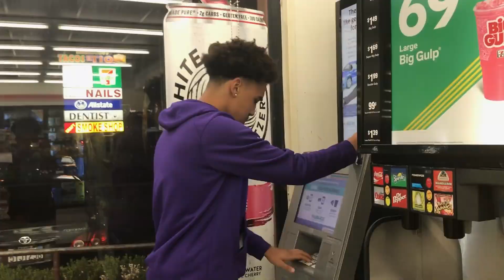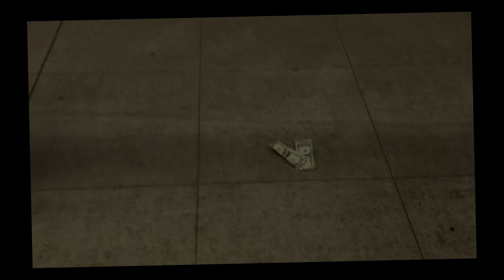p$kate - levelheaded (official music video)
official music video for pricey skate - levelheaded